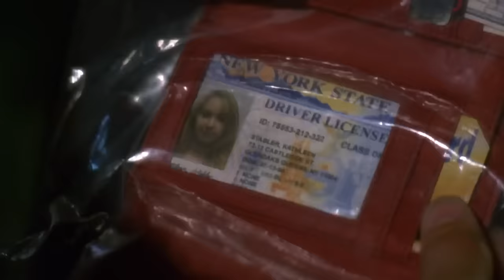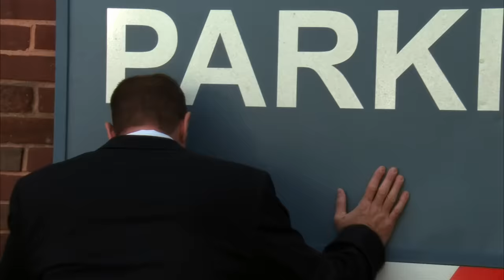Detective's Bi-Polar Daughter Overdoses on Hard Drugs | Law & Order SVU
Detective Stabler’s Daughter is in trouble with the law, causing the detective to take a deep dive into his past.

Season 10, Episode 3 'Swing': A young woman is found trespassing in a family's home, and Detective Elliot Stabler (Chris Meloni) is called in to catch the intruder. The trespasser's wallet leads Stabler to a surprising suspect--his daughter, Kathleen Stabler (guest star Allison Siko). Detective Stabler is shocked to find his daughter has fallen in love with the kind of crowd he spends his days condemning. With his family life at stake, Stabler must decide how far he will go to save Kathleen, even turning to his estranged mother, Bernadette Stabler (guest star Ellen Burstyn), for help.